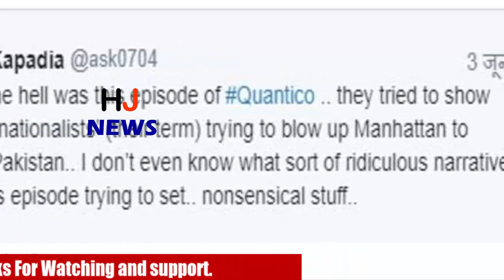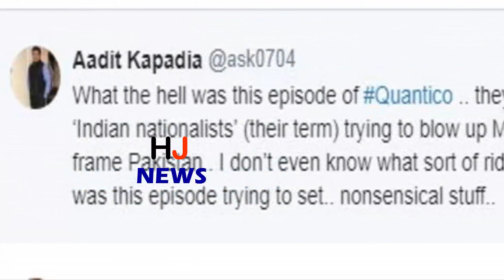प्रियंका चोपड़ा के TV शो ने भारतीयों को बोला ऐसा की, आप भी भड़क जायेंगे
In the American TV series 'Quantico' of Priyanka Chopra, some Indian Twitter users flared when some Indians were shown terrorists. Actually, in recent episodes of 'Quantico', it was shown that some Indians are planning to blast a place. After this, the blame for blasts appears to be about the head of Pakistan. Seeing Indian audiences flared up and wrote on twitter that this show is defaming the country.
Let us say that more than half of the viewers in India see this American TV series because Priyanka Chopra is working. However, after showing the sequence against the Indians in the show, people say that they will now boycott the show. After watching the show, Twitter users also told Priyanka a lot of bad luck. One person wrote - Shame on you Quantico, Priyanka should be ashamed of you ... You are showing Hindus as terrorists.

HJ NEWS !!